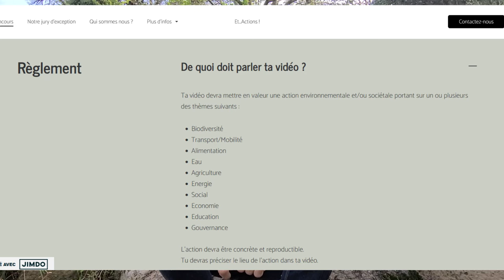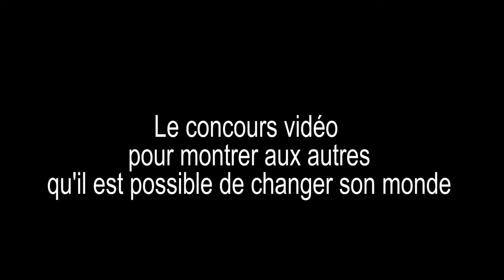Changez le Monde avec Votre Vidéo: Participez au concours Et Action !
Vous avez une idée innovante qui peut transformer notre quotidien ? Que ce soit en éducation, santé, alimentation, énergie, ou tout autre domaine, c'est votre heure de briller ! Participez à notre grand concours vidéo ‘Et Action’ et montrez nous comment vous passez de l'idée à l'action.

🎥 Ce que vous devez savoir :
Durée vidéo : 5 minutes max, en format paysage.
Catégories de prix : Action individuelle, familiale, collective, et Prix du public.
Date limite : 15 juin 2024.
Ouvert à tous : Pas de limite d'âge.

À PROPOS
Titre de la vidéo : Changez le Monde avec Votre Vidéo: Rejoignez le Concours ‘Et Action’ !